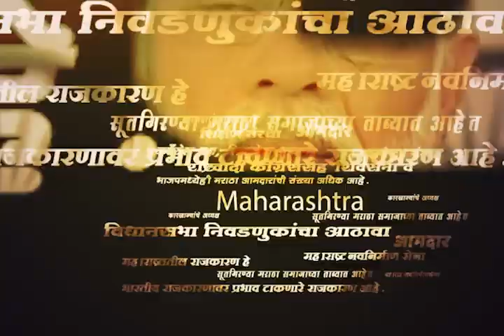IND VA AUS News | भारत विरुद्ध ऑस्ट्रेलियाचा सामना पाहण्यासाठी ठाण्यात स्क्रीन